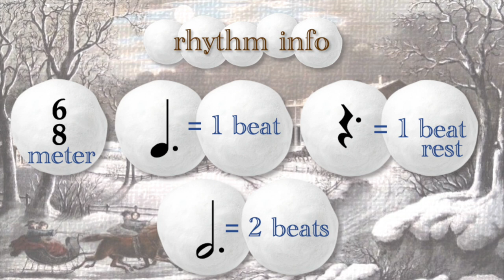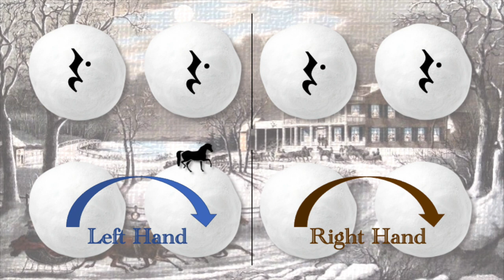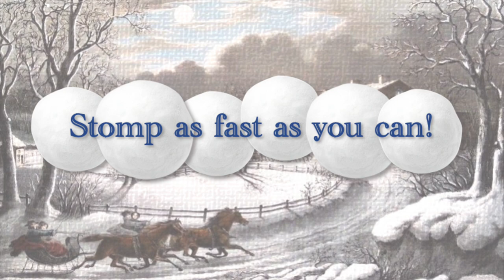Over the River Body Percussion